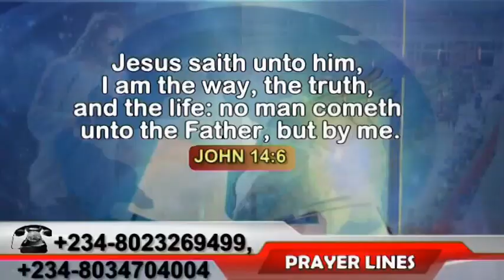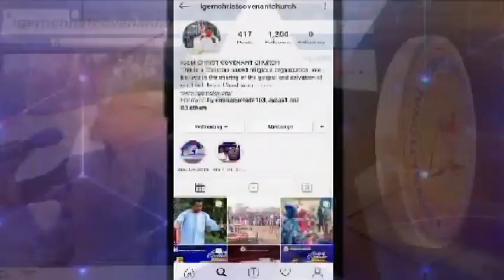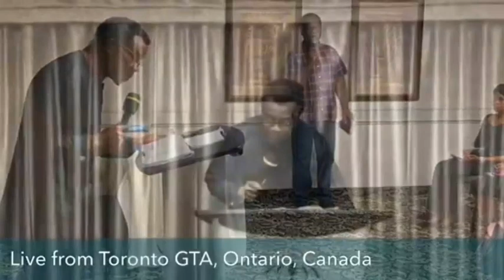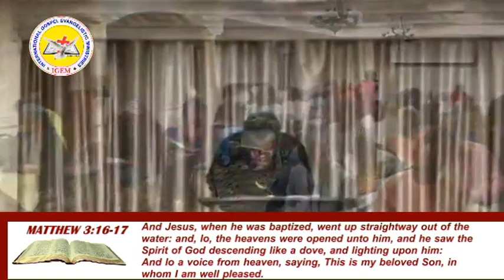KINGDOM REWARDS PART 3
The concluding part of the Global Gospel Congress at Canada. igem igemcity praisemeeting praisemedley gospel jesus god.